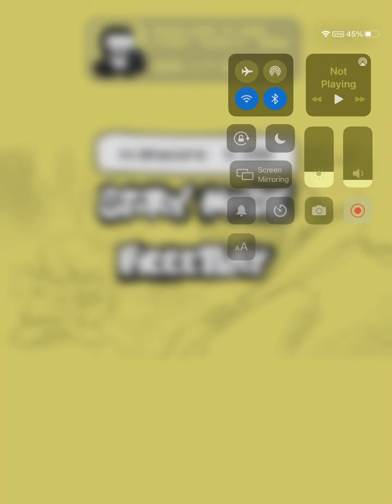Why is Whitty ballistic impossible